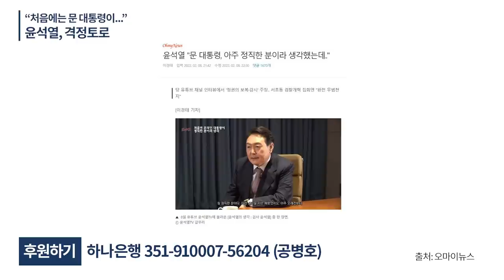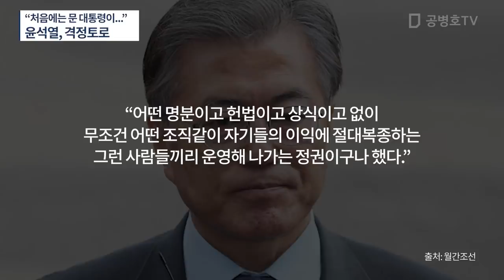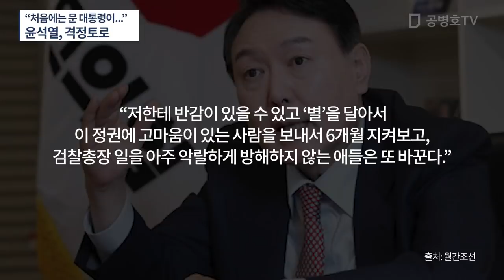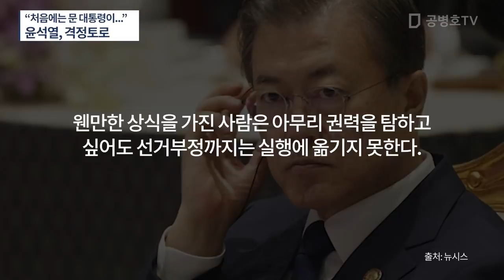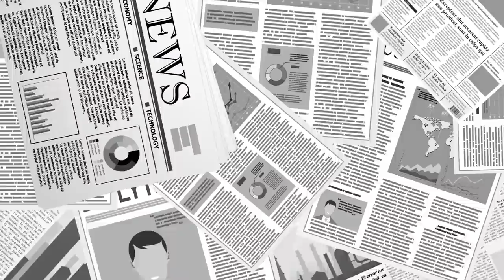"처음에는 문 대통령이 참 괜찮은 사람..." / 윤석열 격정 토로 / 그 사람들이 한 일을 직시할 수 있다면, 윤 후보도 달리 생각해야 [공병호TV]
Bitcoin : 3MTW849AkP2ftLeSK2teZHMmzLu7Z83s9U